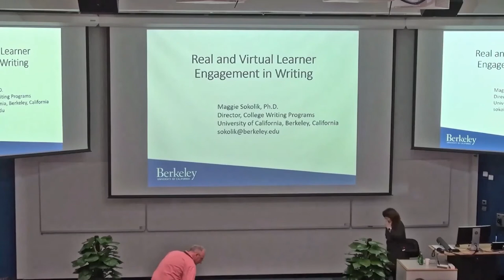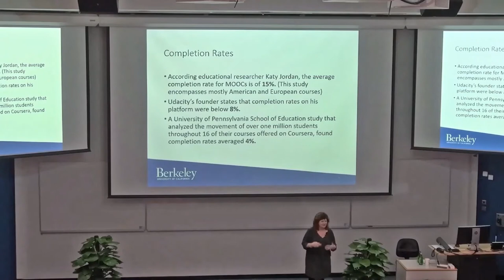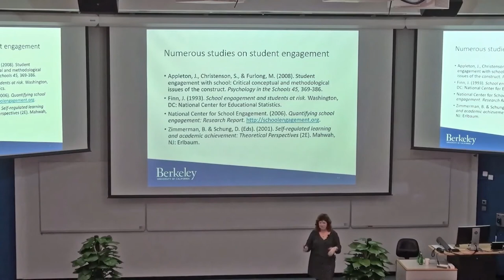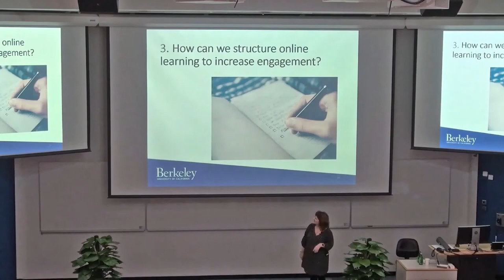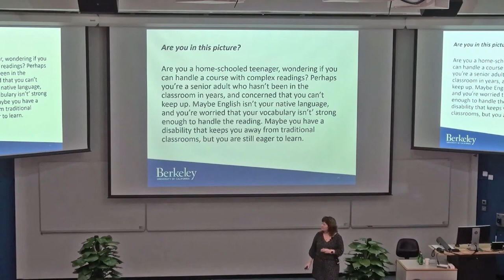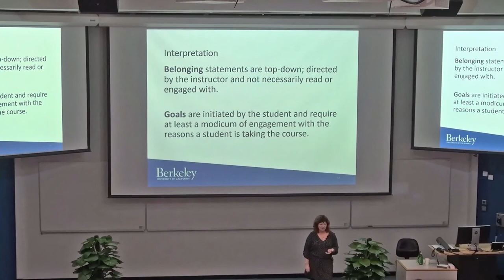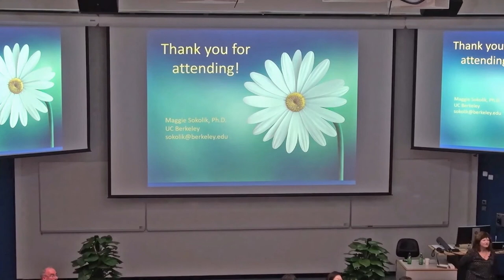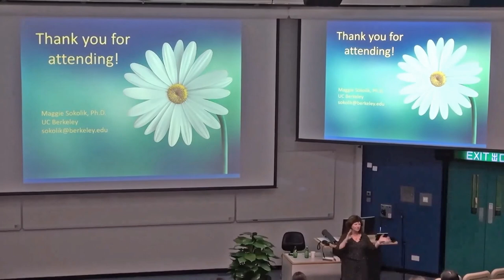Dr. Maggie Sokoklik- Real and Virtual Learner Engagement in Writing